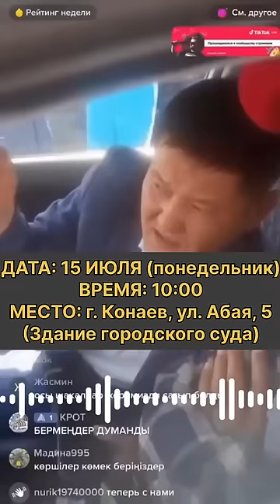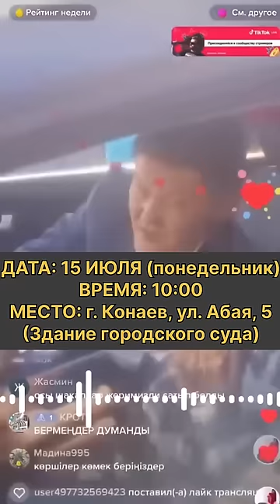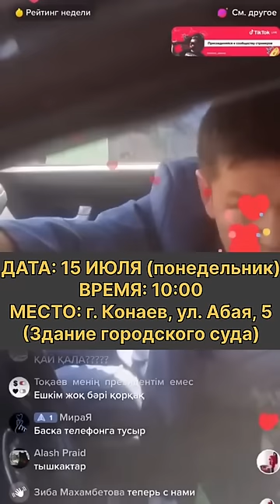ДУМАН МҰХАМЕДКӘРІМНІҢ АНАСЫНАН ҚАЗАҚ ХАЛҚЫНА ҮНДЕУ!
«МЕН ХАЛҚЫМА СЕНЕМІН» - Думан Мұхамедкәрім.

«Я ВЕРЮ В СВОЙ НАРОД» - это слова Думана Мухамедкарима, который он говорил своей маме, когда она его отговаривала говорить прямо, говорить правду.

Он верил, что НАРОД, как единый кулак, выйдет за него, за активистов, ЗА СВОЮ ЛУЧШУЮ ЖИЗНЬ и ПРОТИВ БАНДИТСКОГО РЕЖИМА НАЗАРБАЕВА-ТОКАЕВА!

Думан верил и верит в СВОЙ НАРОД.

Готов ли народ массово поддержать его и добиться СВОБОДЫ ДЛЯ ДУМАНА?

ПРИХОДИТЕ НЕ ПОДДЕРЖАТЬ, А ТРЕБОВАТЬ СВОБОДУ ДУМАНУ МУХАМЕДКАРИМУ!

ДАТА: 15 ИЮЛЯ (ПОНЕДЕЛЬНИК)
ВРЕМЯ: 10:00
МЕСТО: г. КОНАЕВ, ул. АБАЯ, 5 (Здание Городского Суда).

@mukhtarablyazov (инстаграм)
@ablyazovmk10 (телеграм)